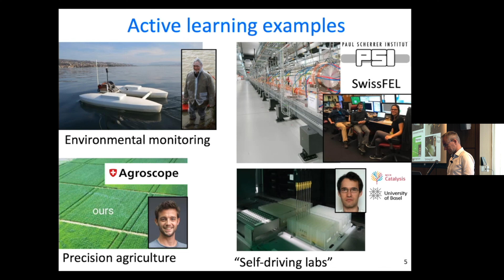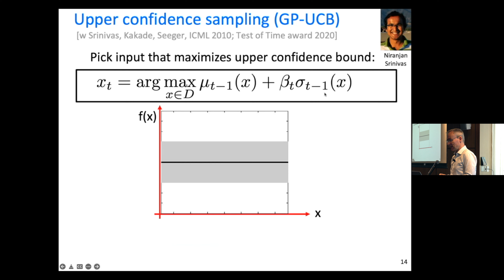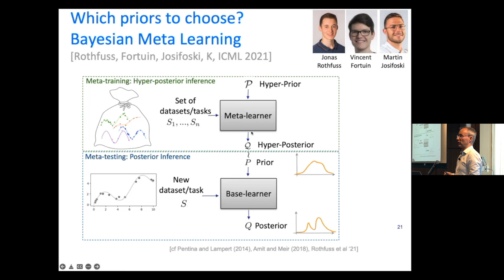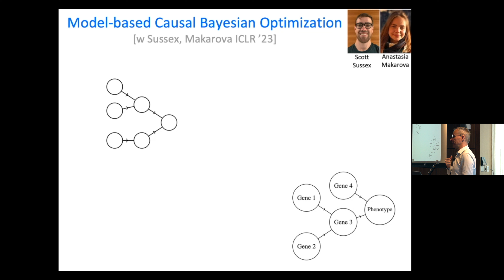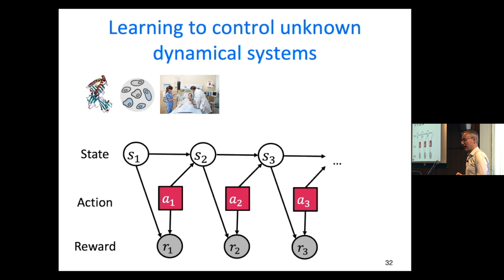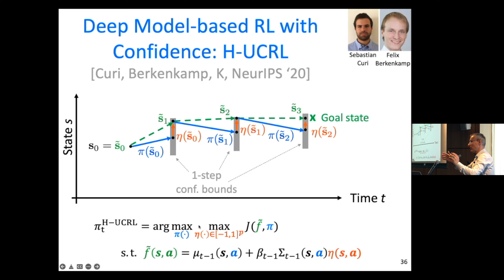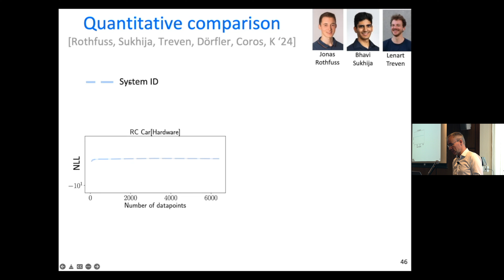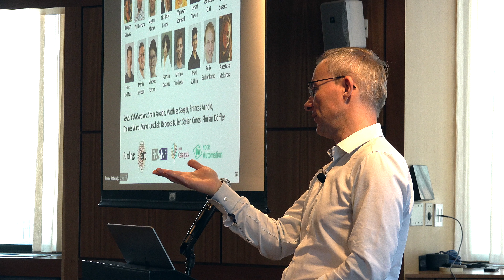Machine Learning in the Optimization and Discovery Loop with Andreas Krause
Many problems in science and engineering require estimating and optimizing an unknown function that is accessible only through noisy experiments. A central challenge here is the exploration—exploitation dilemma: Designing experiments that are informative for learning about the unknown objective, while focusing exploration where we expect high performance. The field of Bayesian optimization seeks to address these challenges by quantifying uncertainty about the unknown objective and utilizing the uncertainty to navigate the exploration—exploitation dilemma.

In this talk, Andreas Krause presents recent work motivated by key challenges in complex applications such as protein design. In particular, Krause discusses meta-learning of probabilistic models to share data from related tasks, directing exploration in combinatorial search spaces via reinforcement learning and exploiting causal structure to improve both sample efficiency and interpretability.

Bio:
Andreas Krause is a Professor of Computer Science at ETH Zurich, where he leads the Learning & Adaptive Systems Group and serves as Academic Co-Director of the Swiss Data Science Center and Chair of the ETH AI Center. Before that he was an Assistant Professor of Computer Science at Caltech and received his Ph.D. in Computer Science from Carnegie Mellon University and his Diplom in Computer Science and Mathematics from the Technical University of Munich. He is a Max Planck Fellow at the Max Planck Institute for Intelligent Systems, ACM Fellow and ELLIS Fellow, received the Roessler Prize, ERC Starting and Consolidator grants, Test of Time awards at KDD 2019 and ICML 2020 as well as the ETH Golden Owl teaching award. He served as Program Co-Chair for ICML 2018, General Chair for ICML 2023 and Action Editor for the Journal of Machine Learning Research. In 2023, he was appointed to the United Nations’ High-level Advisory Body on AI.

Schedule a strategy session to see how our experts can help your organization